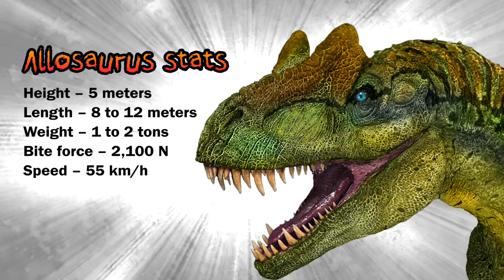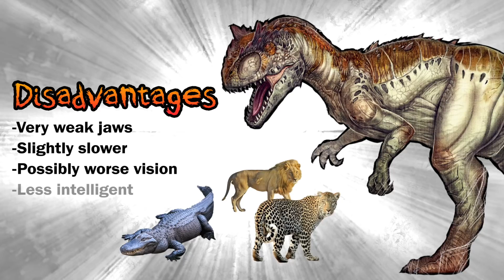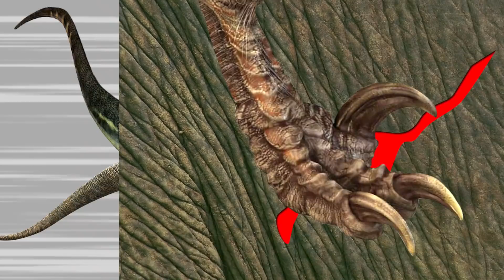ALLOSAURUS VS UTAHRAPTOR [Who Would Win?]